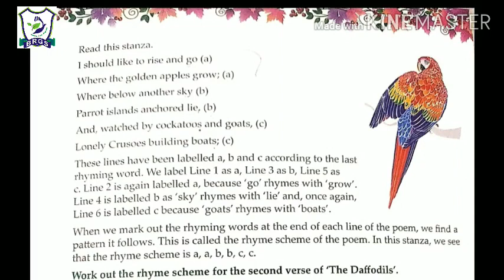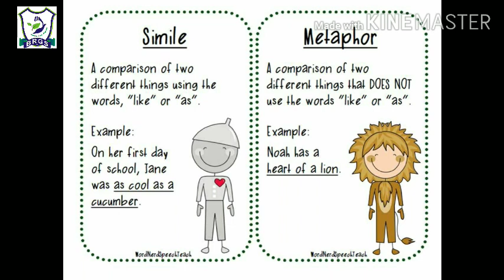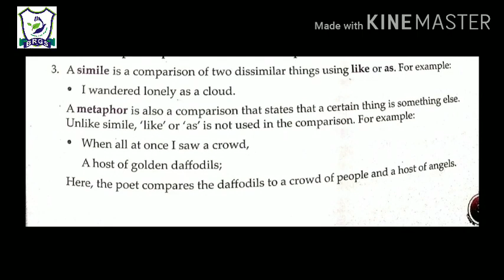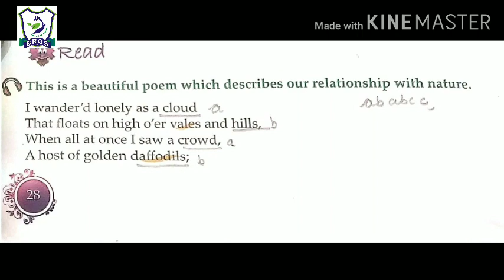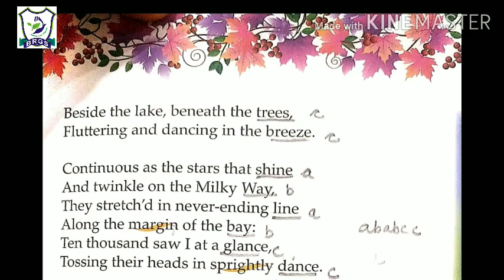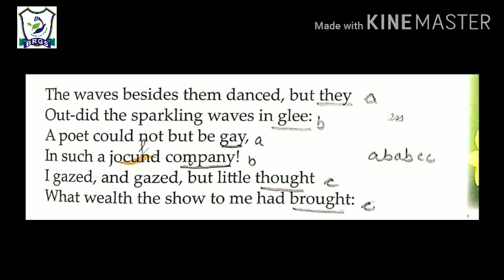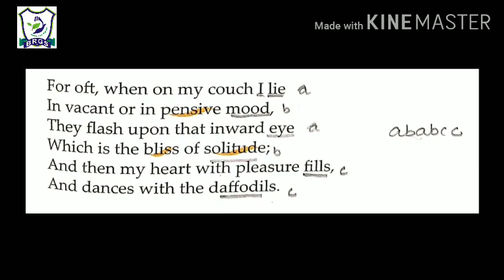BRGS, class-6, English Reader, l-4 Daffodils